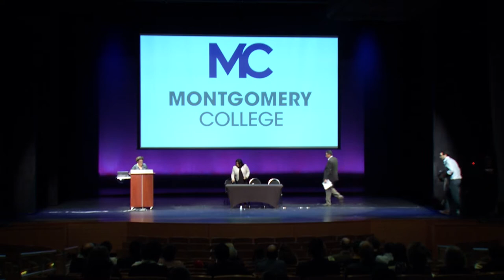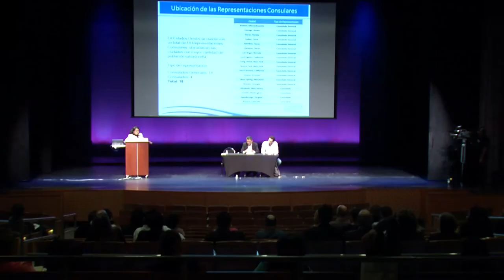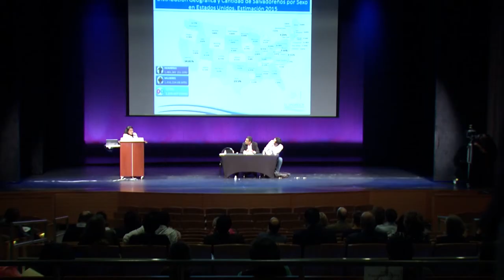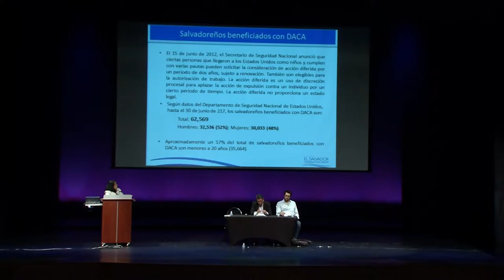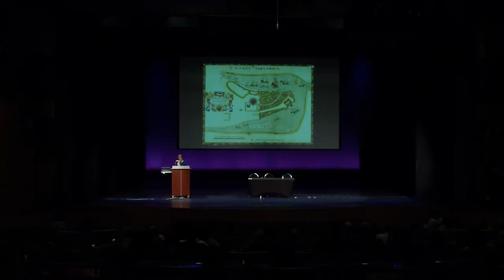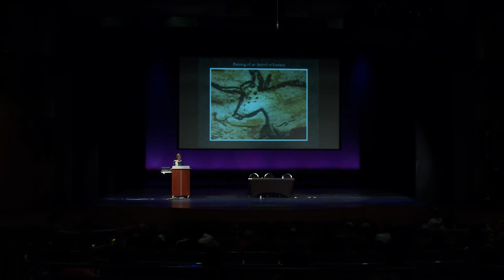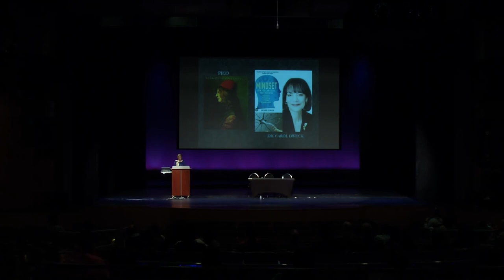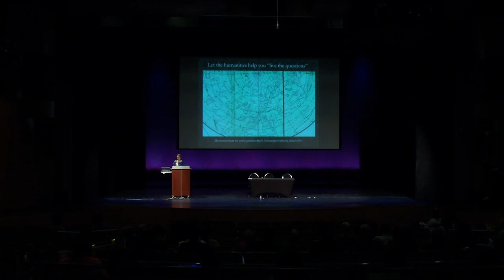El Salvador: Home and Belonging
El Salvador: Home and Belonging presents voices of experience and expertise on the current social and political context of El Salvador and the diaspora.
This event was the kick off to this year's Global Humanities Days with a focus on El Salvador.
Speakers include a Pulitzer Center journalist, a DC activist, and the El Salvador Consul General.